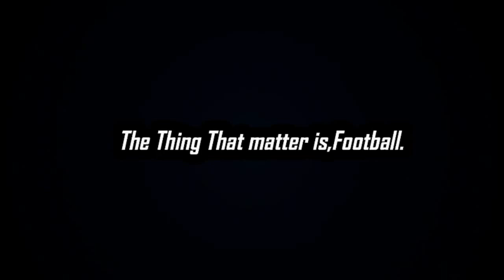Long Shot Goals in Football History ● Impossible To Forget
So I Will Keep Uploading Content Like This.

Football - Legendary Long Shot Goals in Football | Bale | Cristiano | Suarez | Neymar | Messi | Dani